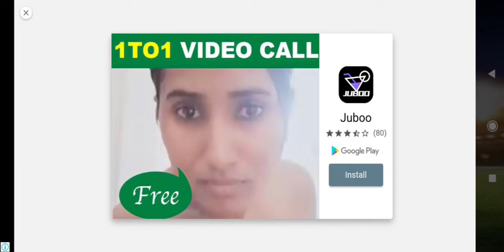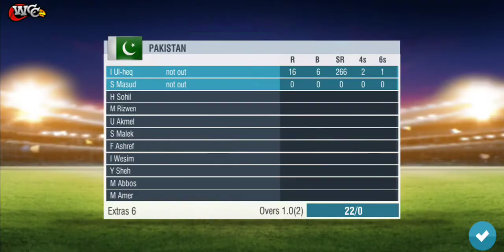Indiav v/s Pakistan WCC 2 #1|Indiva v/s Pakistan cricket match | India won by 1 run | WCC 2 Live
Game Description:-
Features:
· Online and Offline 1v1 Multiplayer via Online Rivals and Local Rivals
· 150 different batting animations and 28 different bowling actions
· Player attributes – Players gain extra skills for consistent performance
· Cinematic cameras and real-time lighting enhance the visual appeal.

- 3D Wagon wheel with dynamic game data
- Hawk-eye view for bowling summary & for LBW appeals
- 3D Bar chart for innings run scored
· Professional English and Hindi commentary with dynamic ground sounds
. Night mode in Quickplay and all tournaments with LED stumps
· Manual Field placement to control your opponent in All modes
. A user can edit the playing 11 team, player names and their roles.
. Misfielding, stunning wicketkeeper catches, quick stumping & tight 3rd umpire decisions to create a realistic cricketing experience.